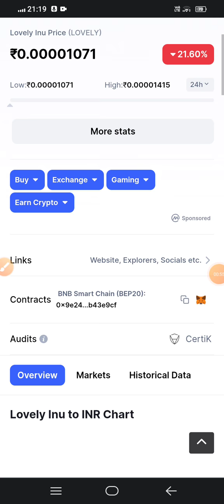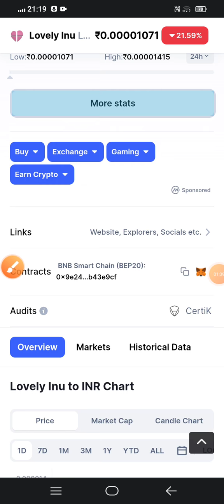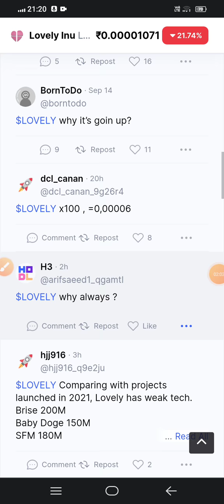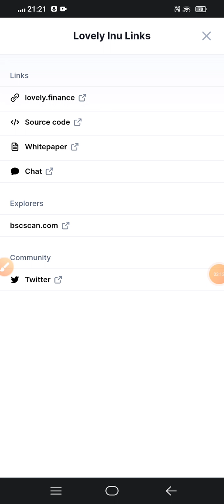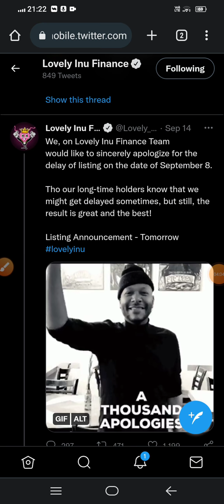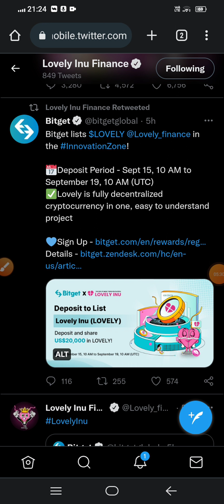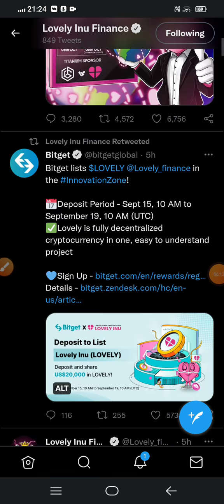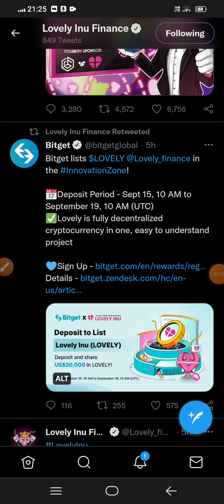LOVELY INU BINANCE LISTING CONFIRMED🥳Lovely inu coin news today /Lovely inu coin/Lovely inu finance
LOVELY INU BINANCE AND KUCOIN LISTING CONFIRMED🥳Lovely inu coin news today /Lovely inu coin/Lovely inu finance